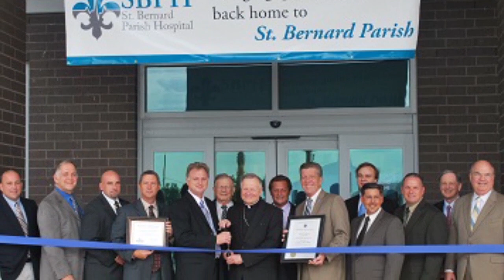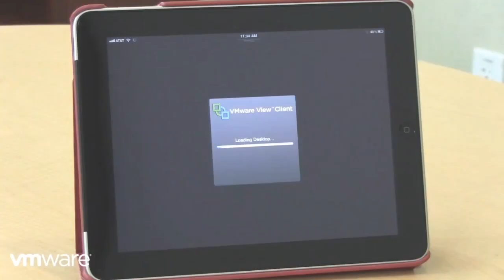St. Bernard Hospital IT infrastructure implementation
When St. Bernard Parish Hospital was destroyed by Hurricane Katrina, the community of St. Bernard Parish, Louisiana lost its principle healthcare resource.

Learn how Universal Data, a local IT solution integrator, helped the community of St. Bernard Parish rebuild stronger, and better than ever.